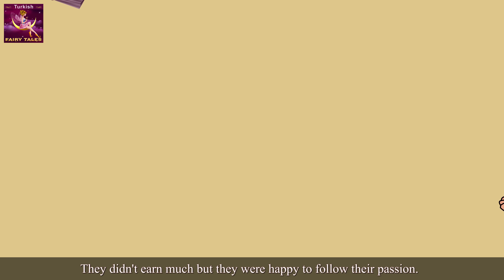Son Yaprak | The Last Leaf Story in Turkish | Turkish Fairy Tales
Son Yaprak | The Last Leaf Story in Turkish | Masal dinle | Masallar | çoçuk masalları dinle | Peri Masalları | Masal | Masal Dinle türkçe | 4K UHD | Türkçe Peri Masalları | Turkish Fairy Tales